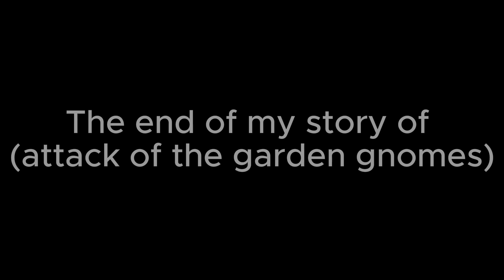(attack of the garden gnomes) gmodmeme